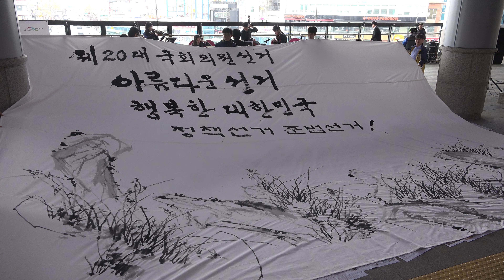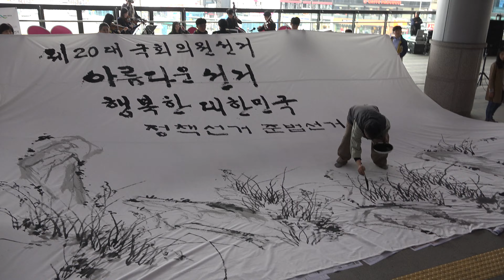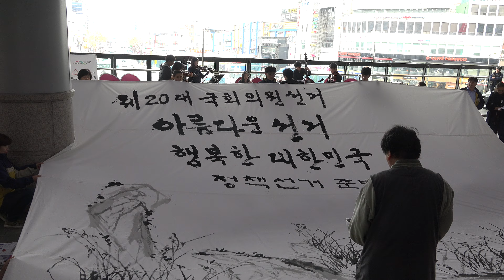아름다운 선거음악회 (10) : (2016. 4/3. 오후 3시) 수원역사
아름다운 선거 행복한 대한민국 !!!
제 20대 국회의원 선거는 정책선거, 준법선거
경기 선거관리위원회  주최   라파오케스트라와 신동렬 교수 지휘